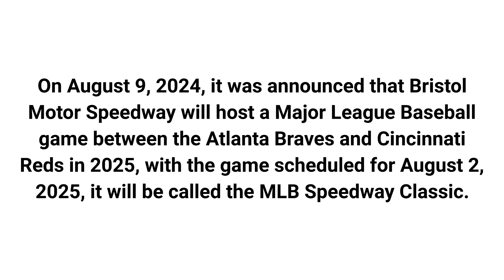Bristol Motor Speedway to host MLB Game in 2025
On August 9, 2024, it was announced that Bristol Motor Speedway will host a Major League Baseball game between the Atlanta Braves and Cincinnati Reds in 2025, with the game scheduled for August 2, 2025, it will be called the MLB Speedway Classic.